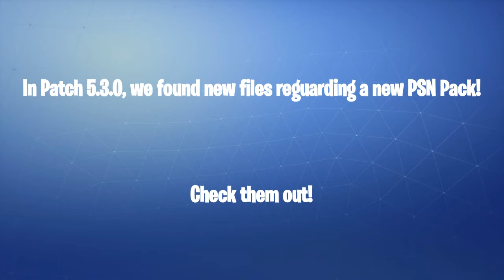FORTNITE *NEW* PSN PLUS PACK 3 LEAKED! NO SKIN?!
In this video, I show off the new Fortnite: Battle Royale items exclusive to PSN users!